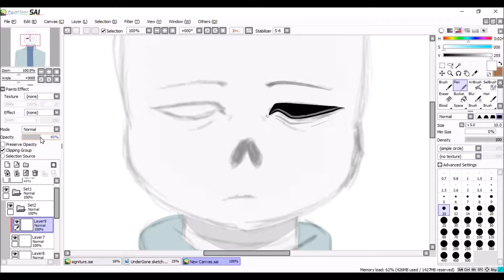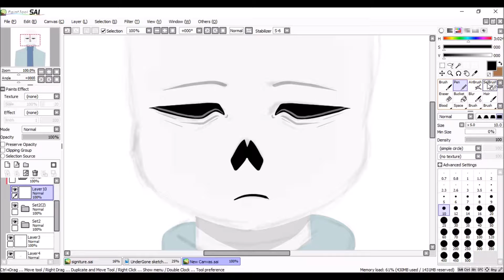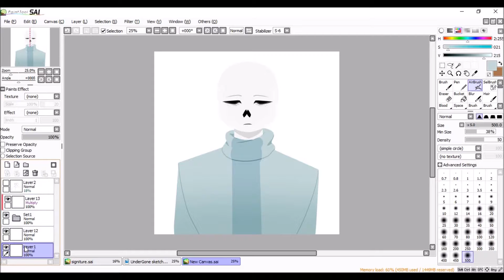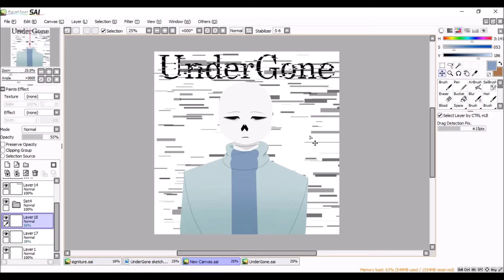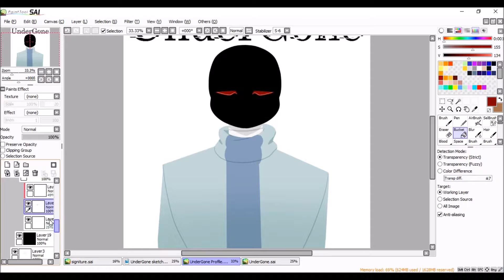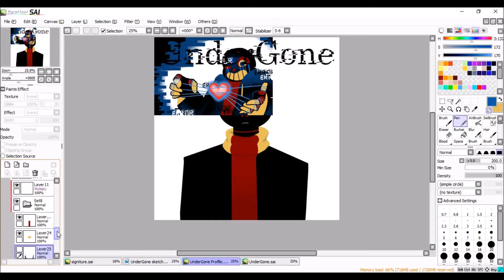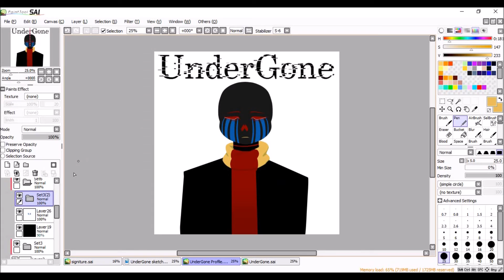UnderGone Profile Pic